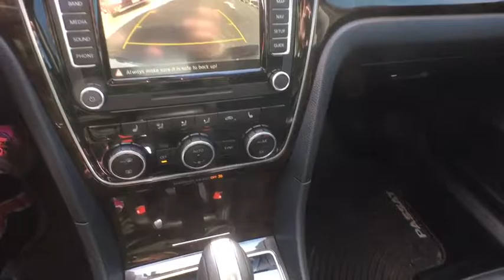2014 Volkswagen Passat Libertyville, Highland Park, Barrington, Arlington Heights, Palatine, IL 9642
2014 Volkswagen Passat

Libertyville Mitsubishi
1119 Milwaukee Avenue

Recent Arrival! 2014 Volkswagen Passat 1.8T SEL Premium 4D Sedan (Features)brLibertyville Mitsubishi in Libertyville, IL. We are here to serve Lake, Cook,DuPage and McHenry counties. Chicago Land, North Chicago, Illinois, Wisconsin, Racine, Kenosha, DuPage, Elgin, Glenview, McHenry,Barrington, Schaumburg, Arlington Heights, Gurnee, Rockford, Crystal Lake, St. Charles, Mundelein, and Lake Forest. Selling and Servicing New, Used, Certified Pre-owned cars. Salespeople available who are fluent in Spanish. We have a great selection of both new, Certified Preowned and used vehicles. We have vehicles for under $10K and even under $5K.